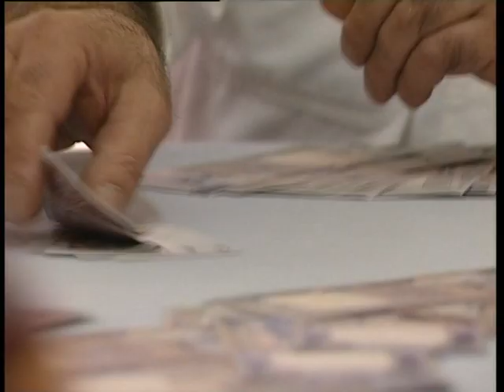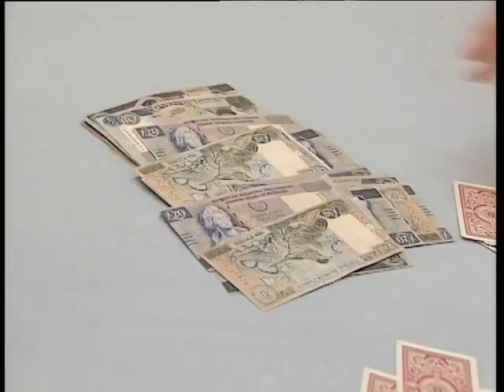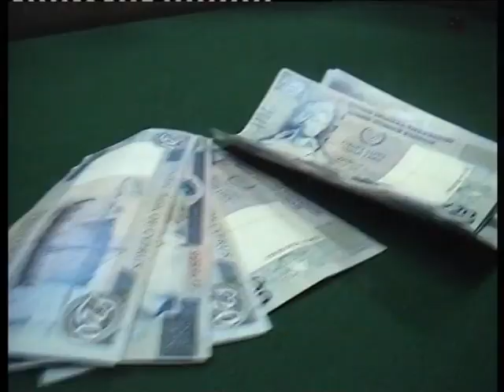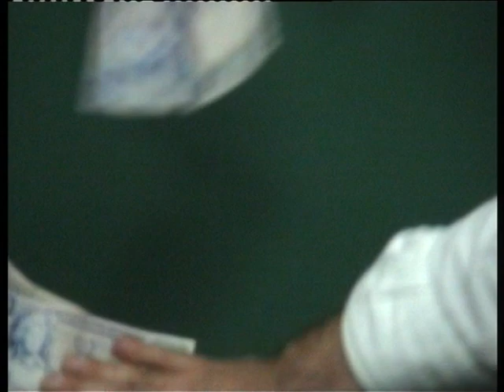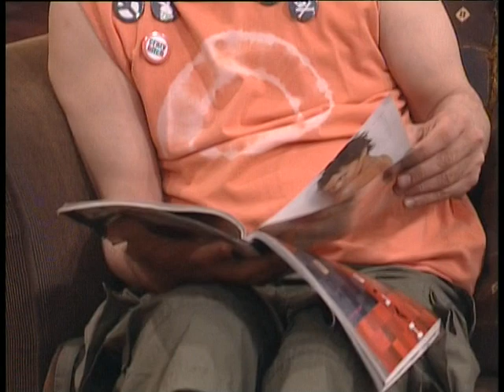Βουράτε Γειτόνοι (3ος κύκλος) Επ.90